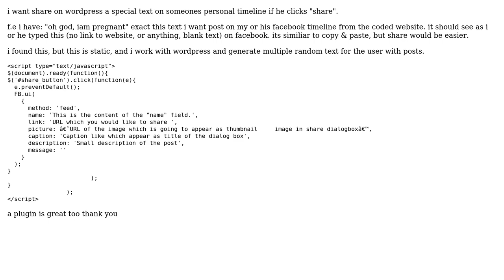Facebook Share Wordpress Post on own wall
With thanks & praise to God, and with thanks to the many people who have made this project possible! You are responsible for your own actions.